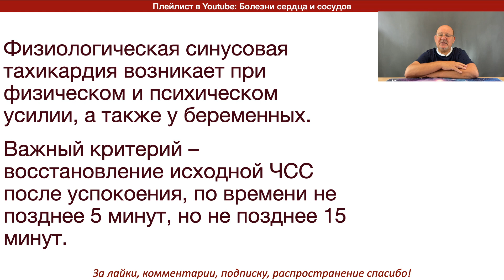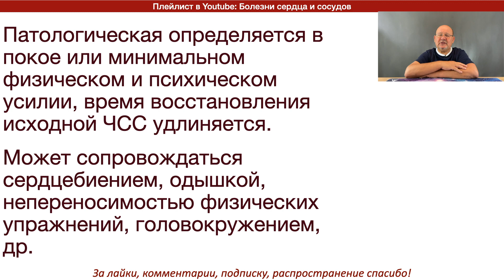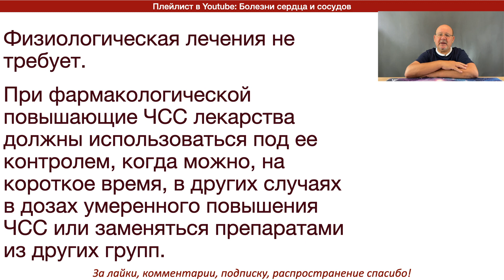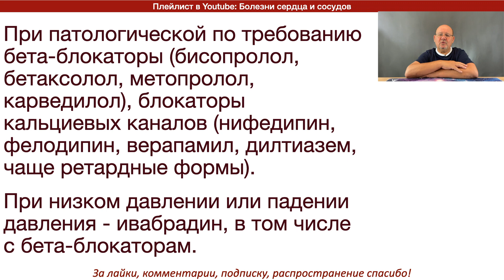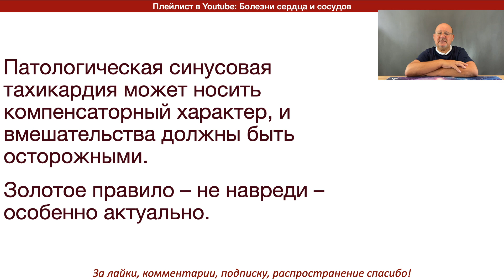Синусовая тахикардия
Об этом видео:О синусовой тахикардии говорят, когда частота сердечных сокращений (ЧСС) превышает 100 уд/мин.
Ее достоверным признаком является  положительный зубец P в отведениях I, II и aVF, и двухфазный/отрицательный в отведении V1 ЭКГ.
Синусовая тахикардия может быть физиологической, фармакологической (реакция на прием и отмену лекарств), и патологической.
Физиологическая синусовая тахикардия возникает только при физическом и психическом усилии, у беременных (ведь, правда же, долговременное постоянное и физическое и психическое одновременно усилие).
Усилие должно быть, по крайней мере умеренным.
При этом с его увеличением ЧСС возрастает.
Важное условие физиологической тахикардии – восстановление исходной ЧСС после успокоения.
Время, требуемое на восстановление, при умеренном усилии должно не превыщать более 5 минут, с его увеличением оно возрастает, но по времени обычно не превышает 15 минут.
Фармакологическая синусовая тахикардия возникает при приеме таких лекарств как адреналин, норадреналин, допамин, добутамин, атропин, сальбутамол, метилксантины, запрещенные наркотики, и др., а также отмене бета-блокаторов.
По этой причине принимающим бета-блокаторы рекомендуют уходить от них ступенчато с постепенным пошаговым уменьшением дозы.
Патологическая синусовая тахикардия определяется уже в состоянии покоя или минимальном физическом и психическом усилии.
При этом время на восстановление исходной ЧСС удлиняется против указанных мною нормативов, и чем оно дольше, тем дело хужее.
Природа патологической синусовой  тахикардии до конца не изучена.
Это нарушения и автономных механизмов циклической сердечной деятельности, и нейрогуморальной регуляции, и генетические причины.
Патологическая синусовая тахикардия клинически может не проявляться, но часто сопровождается такими нарушениями, как сердцебиение, одышка, непереносимость физических упражнений, разные степени головокружения.
В диагностике природы такой тахикардии используются суточное мониторирование ЭКГ, разного рода нагрузочные пробы, методы электрофизиологического исследования сердца, включая фармакологические пробы, методы визуализации (в первую очередь эхокардиография).
Физиологическая синусовая тахикардия является естественной и специального лечения не требует.
Что касается фармакологической синусовой тахикардии, повышающие ЧСС лекарства должны использоваться под ее контролем, когда можно, на короткое время, в других случаях в дозах умеренного повышения ЧСС или заменяться препаратами из других групп.
Всем показан здоровый образ жизни с рациональным питанием, включая употребление в пищу богатых на калий продуктов, обязательными физическими упражнениями для повышения ресурсов сердечно-сосудистой системы в том числе, управление своей психикой, чтобы держать под уздой эмоциональные всплески.
При необходимости используются бета-блокаторы (бисопролол, бетаксолол, метопролол, карведилол), но контролируя дозу, чтобы не вызывались побочные эффекты, например, такие как хроническая усталость, падение артериального давления.
Возможной опцией являются дигидропиридиновые блокаторы кальциевых каналов (нифедипин, фелодипин, верапамил, дилтиазем, чаще ретардные формы), при тех же ограничениях, что и для бета-блокаторов.
При низком давлении или падении давления препаратами указанных групп хорошим решением является ивабрадин.
Его, кстати, можно сочетать с бета-блокаторами, что расширяет возможности использования препаратов обеих групп при патологической синусовой тахикардии.
Важный момент – патологическая синусовая тахикардия, в том числе, сначала при физической нагрузке, а потом уже и в покое, может носить компенсаторный характер для проблемных сердца и сосудов.
Это означает, что вмешательства должны быть осторожными, аккуратными, в дополнение к мерам на восстановление сердца и сосудов, организменных систем регуляции и ресурсов здоровья в целом.
Здесь правило – не навреди – особенно актуально.
По следам 2019 ESC Guidelines for the management of patients with supraventricular tachycardia European Heart Journal (2019) 00, 1􏰀66 doi:10.1093/eurheartj/ehz467